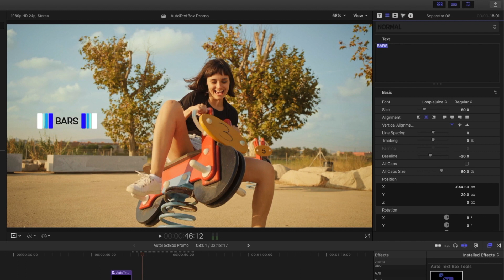Auto Text Box for Final Cut Pro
Text box that automatically resizes to fit your titles in 100+ styles!